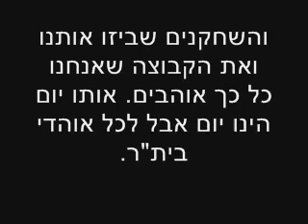hapoel bnei sakhnin demolish beitar jerusalem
yes the mighty bnei sakhnin demolosh beitar jerusalem 4-0 just look at the reaction of the beitar stinky big nosed jewish fans hahahahah come on sakhnin HITLER!